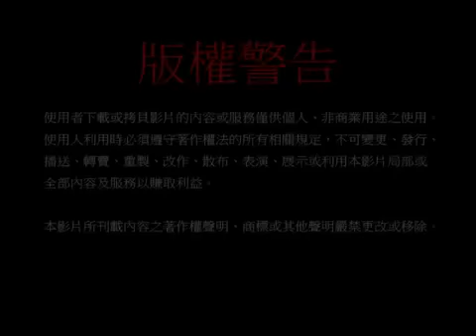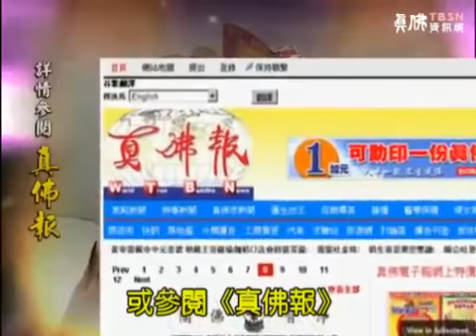給你點上心燈 第331集